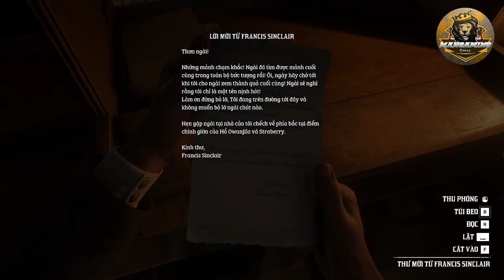RDR2 #193! Nhiệm vụ hình khắc trên đá! Anh chàng du hành xuyên thời gian! Red dead redemption 2!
RDR2 #193! Stone carving quest! The Time Traveler! Red dead redemption 2!
Game Red dead redemption 2 | Rockstar Games
Cốt truyện:
Bối cảnh game được diễn ra ở miền viễn Tây vào những năm 1899 – đây được xem là khoảng thời gian cuối cùng còn tồn tại những kẻ sống ngoài vòng pháp luật. Red Dead Redemption 2 bắt đầu bằng sự kiện băng đảng Van der Linde vừa làm một phi vụ động trời tại Blackwater. Chính quyền vào cuộc và hạ lệnh truy nã toàn bộ những người trong băng đảng.

Người chơi sẽ được vào vai Arthur Morgan - là một thành viên trong băng đảng và cũng là tay chân thân tín của Dutch. Bạn sẽ phải vượt qua những thử thách mà trò chơi đề ra, trải qua những cuộc chiến cam go và sinh tử. Với một mục tiêu cuối cùng là thoát khỏi sự truy sát của chính quyền lúc bấy giờ.

Anh em đăng ký và đặt chuông thông báo để nhận những video mới nhất về của game nhé!
RDR2